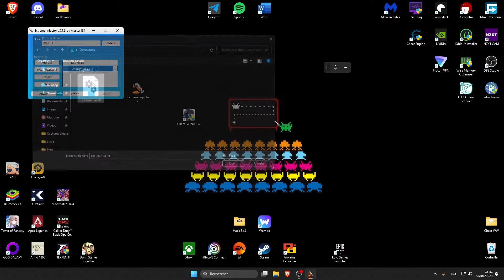Tower of Fantasy┃Cheat Menu┃Cheat/Hack┃Steam 4.0.2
Présentation d'un menu pour le jeu Tower of Fantasy. Il permet d'obtenir des fonctionnalités comme le speedhack, le noclip, le teleport hack, ainsi qu'une option pour terminer vos quêtes rapidement, et bien plus encore.

▬▬▬▬▬▬▬▬▬ MA CHAÎNE ▬▬▬▬▬▬▬
Pour des instants de divertissement authentique, d'exploration sans filtre et d'aventures non censurées à chaque VOD !